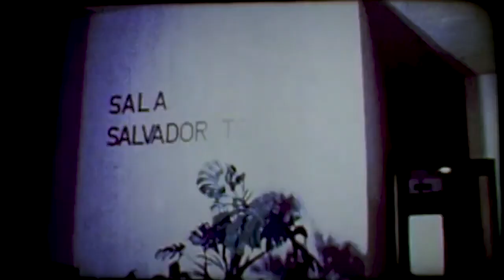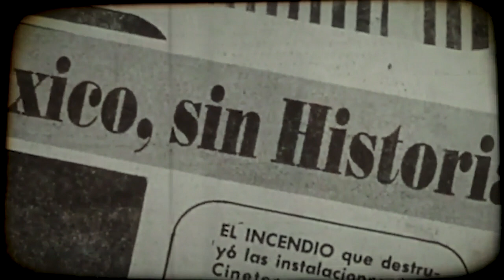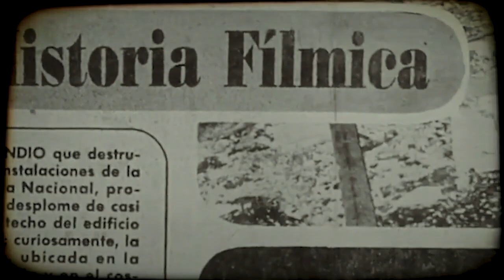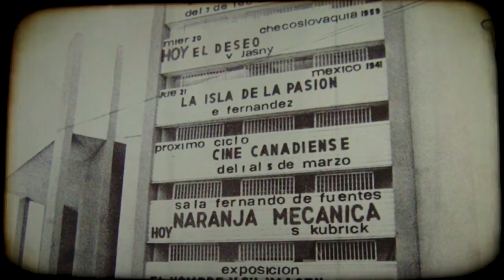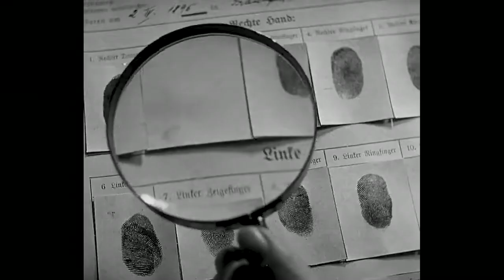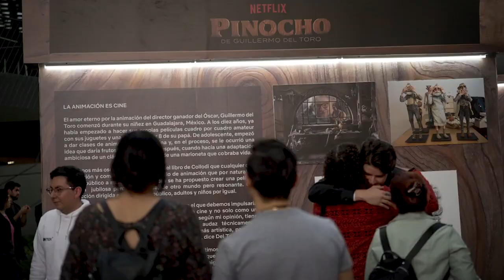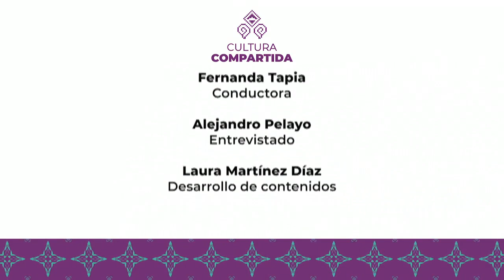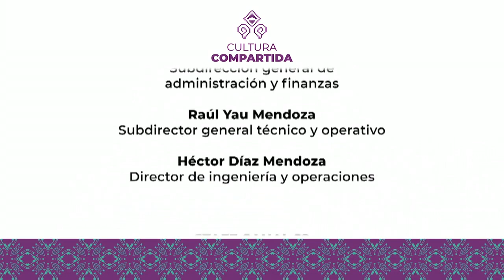Cultura Compartida | Alejandro Pelayo | Cine para Todos.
Canal 22 y la Secretaría de Cultura del Gobierno de México estrenan la serie Cultura Compartida, la cual, en sus 14 capítulos, entabla conversaciones con algunos de los encargados de producir y difundir la cultura en nuestro país.
En esta ocasión nos acompaña Alejandro Pelayo, Director General de la Cineteca Nacional de México.

X: @ Canal22 |

 / canal22oficial